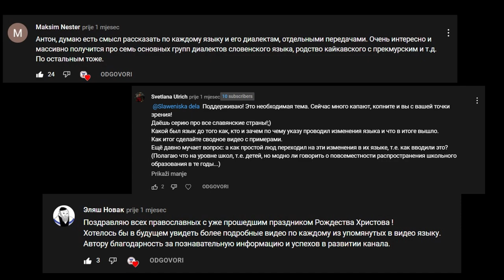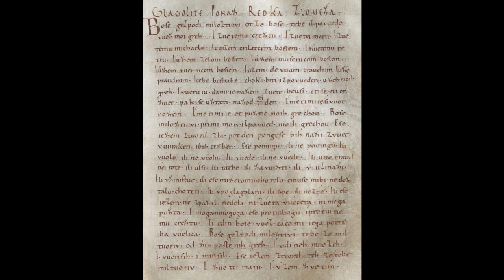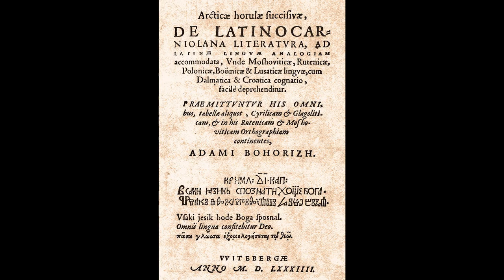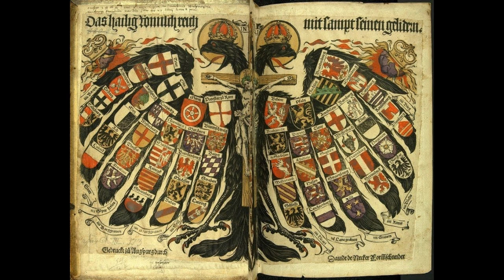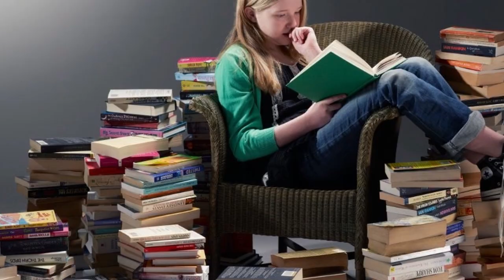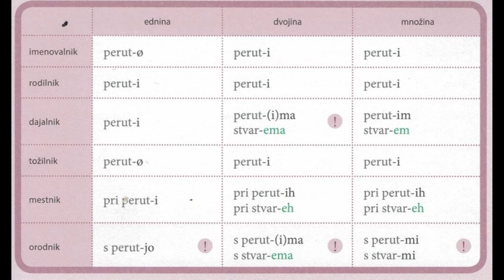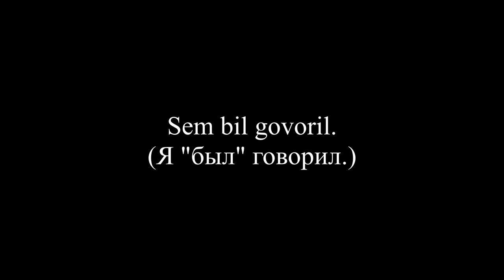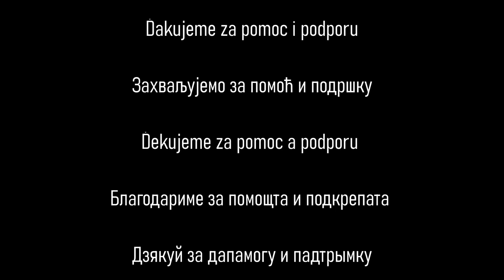СЛОВЕНСКИЙ ЯЗЫК: Что это такое?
!Записаться на курс словенского:
slaweniska dela instagram
Первый урок бесплатный!